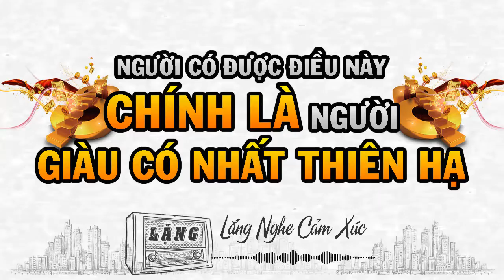NGƯỜI GIÀU CÓ NHẤT THIÊN HẠ là người có được những điều này | Lặng Podcast | Lặng Radio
Cuộc đời mỗi người trải qua bao thăng trầm. Người có được điều này chính là người giàu có nhất thiên hạ. Hiểu và hành động đúng cuộc đời sẽ thăng hoa.
Nguồn: dkn.news, ntdvn.com, dbctv.org, cafebiz.vn, cafef.vn, eva.
Các khía cạnh khác về BÀI HỌC CUỘC SỐNG nổi bật của Lặng Radio :
Nếu có bất cứ vấn đề gì liên quan đến chính sách, nguyên tắc cộng đồng, luật bản quyền, xin vui lòng liên hệ trực tiếp với chúng tôi qua email